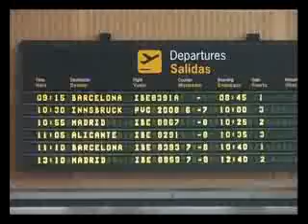ferfer lamo bb iker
ferfer lamo bb iker (5 june)